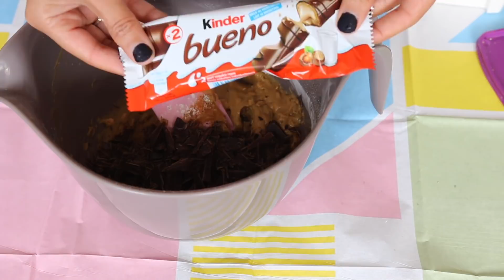وصفات عجيبة من كيندر بوينو , مهرجان الشكولاتة | Kinder Bueno Recipes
ورجعنا لمهرجان الشكولاتة : ما تنسو تنشرو الهاشتاق حملة_توصيل_ميمي_٣ملايين بحكن كثير وشكرا على الحب والدعم
وصفة الكوكيز :
المقادير :
٨٠ غرام من السكر الأسمر
١٦٥ غرام من الزبدة المذابة
بيضة واحدة
ملعقتين من الفانيلا اكستراكت
٣٠٠ غرام من الطحين
ملعقتين كبيرتين من الشوفان
١٤٠ غرام من الشكولاتة السوداء
٢ من ألكيندر بوينو

-وصفة مشروب  الشكولاتة الساخن بالطريقة الفرنسية :
نصف لتر من الحليب
١٠٠ غرام من الشكولاتة السوداء او اي شكولا على حسب اختياركم
عود واحد من القرفة او عودين
ملعقة كبيرة من الكاكاو پودر
لو حابين تضيفو شوية ملح فهذا اختياري